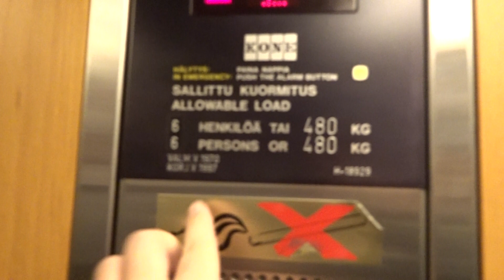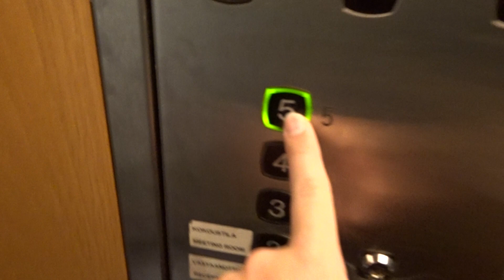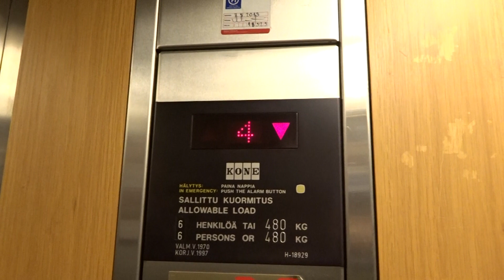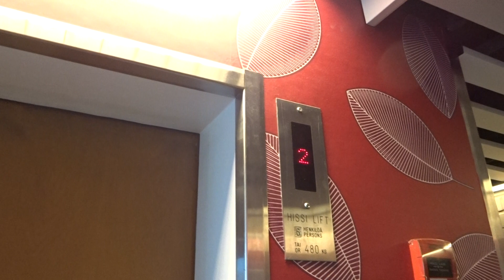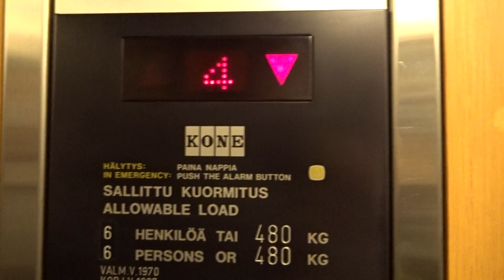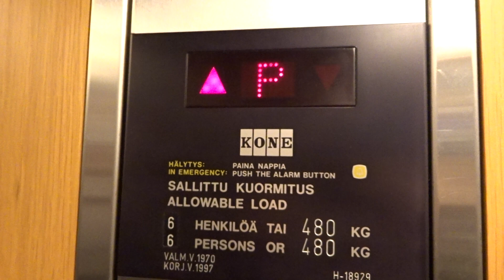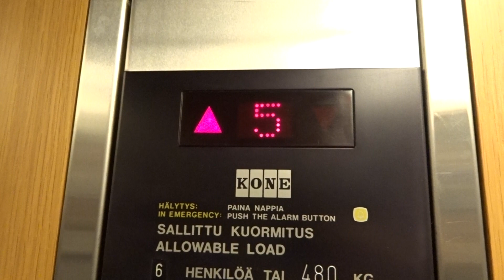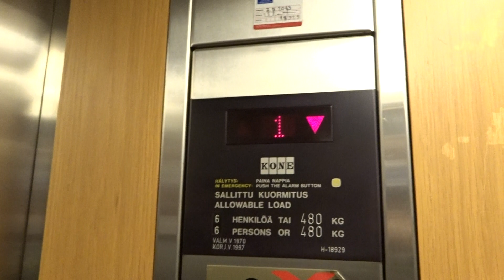Very Nice Old Mod Classic 1970 KONE (mb KONE M 1997) Tr. El/Lift@Hotel Emilia, Hämeenlinna, Finland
It seems like it's the only passenger elevator at this hotel (which is rather small), and it has 7 floors. I don't know if there is a staff elevator anywhere, maybe. Due to the shape of the cab and the automatic doors (thick) and the call button panels and floor indicators (1960s-style), before 1997, this had pop out buttons, directional arrows and lamp floor indicators in the cab (the cab completely replaced in 1997), like these classic elevators from 1970 in Turku

Location: Hotel Emilia, Hämeenlinna, Finland
Brand: KONE
Type: Traction, M-series mod (since 1997) - classic with pop out buttons, automatic doors and lamp floor indicators between 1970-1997
Year installed/modernized: late 1970 (completed in 1971) / 1997
Floors served: 7 (K, P, *1*, 2, 3, 4, 5)
Serial: H 18929
Capacity: 6 persons or 480 kg
Note. Before the modernization in 1997, this also most certainly looked like these: Gentofte, Northern Copenhagen (filmed by Heritage Elevators, nowadays replaced, though)